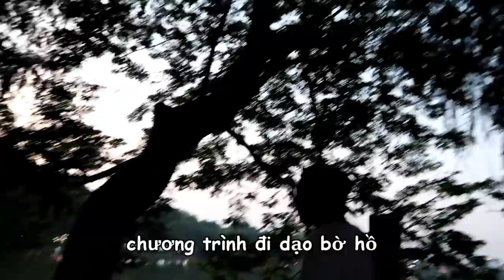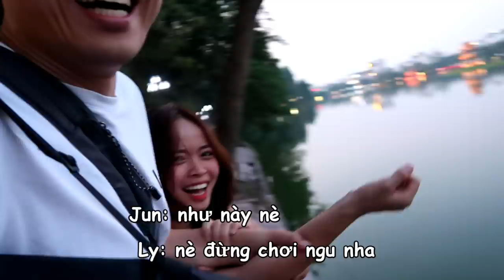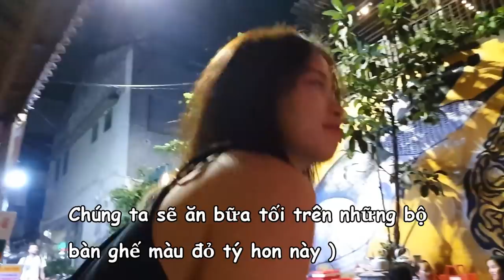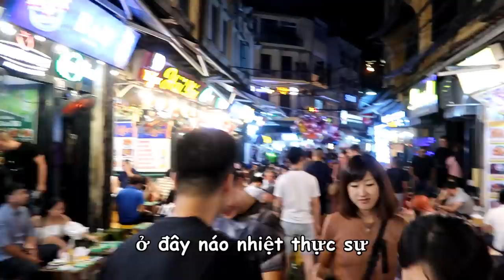BẠN TRAI HÀN BẤT NGỜ VÌ BỊ TAXI CHẶT CHÉM Ở HÀ NÔI